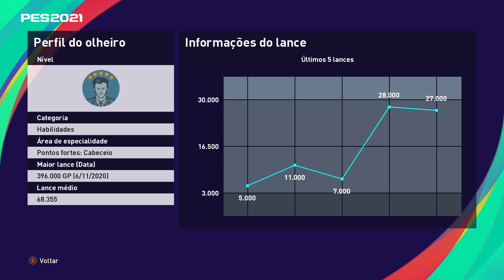V. Van Dijk - Melhor Combinação de Olheiros para contratar esse mito [confira]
Quer contratar o mito, o monstro o indriblavel Virgil Vin Dijk?
Com pouco GPs?
Aqui você como fazer isso no myClub do Pro Evolution Soccer.